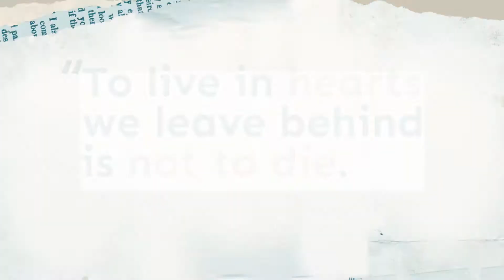Video template - Celebration of Life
❤️ Honor and remember your loved one with our Celebration of Life video template! Create a heartfelt tribute today ❤️

Looking to create a meaningful and beautiful tribute to celebrate the life of a loved one? Our Celebration of Life video template is the perfect tool for crafting touching and memorable videos that commemorate their life and legacy.

In this video, we showcase the key features and benefits of our Celebration of Life template, designed to help you create moving and heartfelt tribute videos. From cherished memories to personal messages, you'll learn how to create a celebration of life video that honors and remembers your loved one.

🔑 Key features of Celebration of Life video template 🔑
• Heartfelt messages: Add personalized text to share meaningful messages and memories that capture the essence of your loved one's life.
• Customizable designs: Personalize your tribute with customizable text, fonts, colors, and backgrounds to create a unique and visually appealing video.
• Engaging visuals: Enhance your tribute with beautiful images, videos, and elements that add a special touch to your celebration of life video.
• Easy sharing: Share your Celebration of Life video across social media platforms, email, and at memorial services, ensuring your tribute reaches family and friends wherever they are.
• Quick and easy: Create a beautiful tribute video in minutes with our easy-to-use drag-and-drop video maker, even if you have no prior video editing experience.

Don't miss out on the opportunity to honor and remember your loved one with our Celebration of Life template. Watch this video to discover how you can create a touching and memorable tribute that will be cherished forever.

to access our Celebration of Life template on Animoto.
• Begin by uploading images and videos that capture special moments and memories of your loved one. Input essential details to personalize your tribute.
• Customize the video with heartfelt text overlays, beautiful visuals, and seamlessly integrate your branding elements for a cohesive look.
• Preview your tailored video to ensure it effectively conveys your tribute and resonates with your audience. Make any necessary adjustments to optimize its impact.
• Once satisfied, download your finalized video and share it across your platforms to honor and remember your loved one.

📚 Relevant Blog Posts 📚
• How to Make a Funeral Slideshow - Learn the steps to create a beautiful and respectful funeral slideshow.
• Good Songs for Funeral Slideshows - Discover the best songs to use in your funeral slideshow to evoke emotions and memories.
• Make Slideshow Videos with Memories - Tips on creating slideshow videos that preserve precious memories.

🎥 What is Animoto?
Animoto is a drag-and-drop video creation tool that makes it easy for anyone to create professional videos. No design or video editing experience required. It's great for creating videos for tributes, celebrations, marketing, and more.